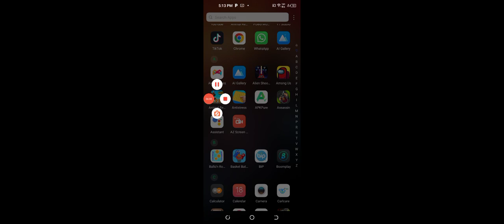June 18, 2023